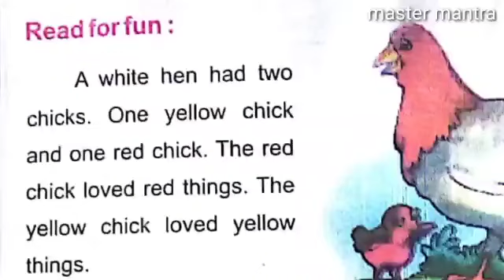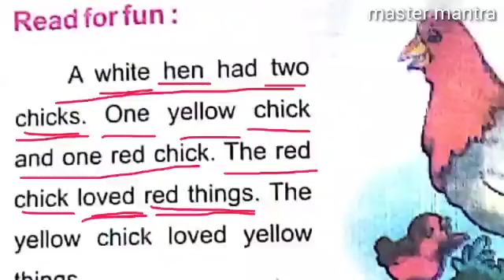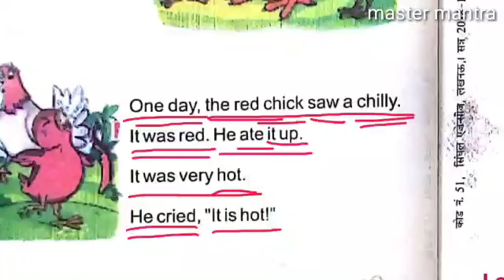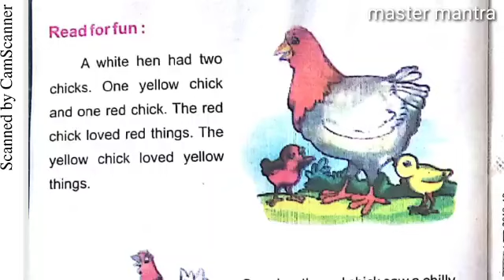Class 3 READ FOR FUN( A WHITE HEN) pg 14 रंगीन मुर्गी के बच्चों की कहानी | master mantra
Class 3 rainbow page no 14 knowledge of colours

A white hen had two cheeks

रंगों का ज्ञान कराएं
कक्षा 3 रेनबो